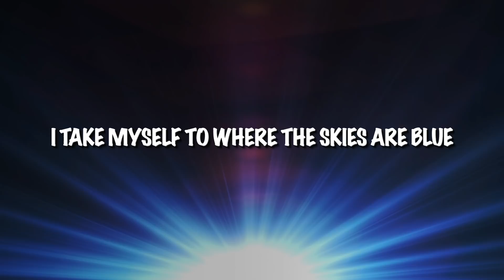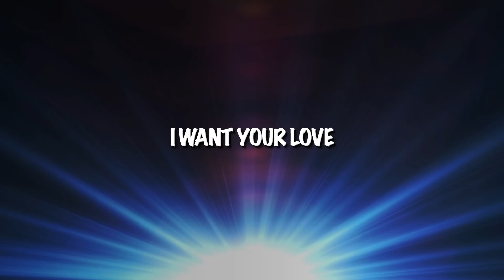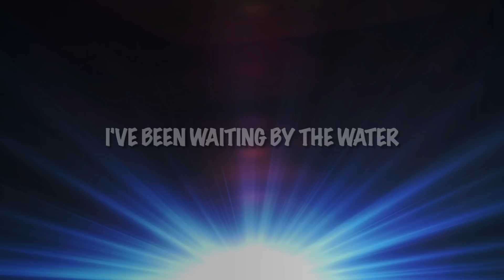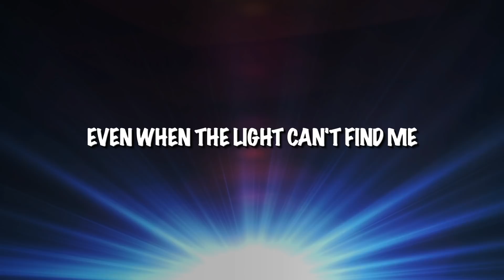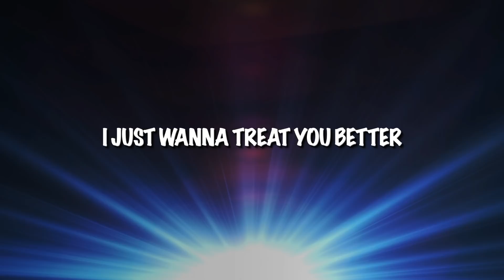RÜFÜS DU SOL - Treat You Better (Lyrics)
[Verse 1]
Every night
I take myself to where the skies are blue
To where we swim when I met you

Stay here
I spent the best days of my life with you
Watching clouds form in the distance
I watch the sunset on the beach with you

[Chorus]
I want your love
And I want it bad
I just wanna treat you better

[Verse 2]
Let's begin again
Let's get back to where we started
When there was talk of getting older
I've been waiting by the water
Let's start over

🎶RUFUS DU SOL - Treat You Better

🔊If you like the music, please support the artists by downloading / stream their music through the given portal links.